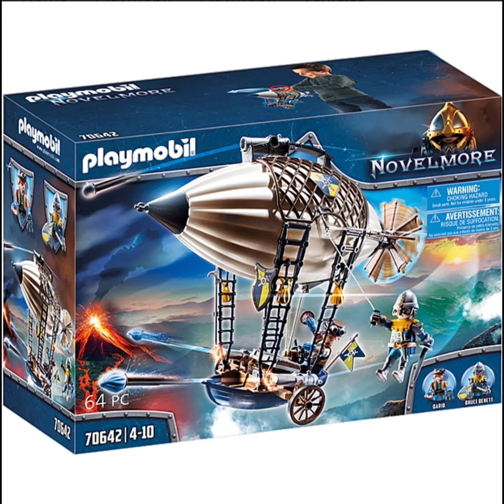Playmobil Novelmore Part 2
Playmobil 70642 Novelmore Knights Airship

The Zepplin is an ingenious invention from Dario daVanci's workshop. As a ship of the air, it can not only transport people or valuable objects with speed, but can also attack from lofty heights thanks to its integrated cannons. Dario DaVanci is an ingenious inventor. His latest stroke of genius takes the Knights of Novelmore up in the air, for it is an impressive zeppelin. Not only can the airship transport people and valuable items with great speed, but it is also a well-equipped air attack machine. Thanks to the integrated cannons, the Knights of Novelmore are also ready to fire from above at any time. Alongside Dario there is the brave knight Bruce Benett. The Burnham Raiders better watch out for these battle-ready air knights! Playset includes Novelmore characters inventor Dario DaVanci and knight Bruce Benett, a zeppelin with firing cannons, water bullet arrows, treasure map, treasure chest, shield, sword, gold sack and many more exciting extras for great flying adventures. The zeppelin has space for two figures and can drive on the ground with the wheels. Ages 4 and up

Playmobil 70227 Novelmore Burnham Raiders Spirit of Fire

And it burns, burns, burns… that Playmobil 70227 Novelmore Burnham Raiders Spirit of Fire! This mighty warrior uses its magic to light up the battlefield! It includes a warrior complete with burning mace, net, and daggers - will they turn the tides of battle? Ages 8 and up. Pyralia figure stands 3-inches tall.

Playmobil 70749 Novelmore Violet Vale Air Magician

Fight or fight? How about fight and flight with the Playmobil 70749 Novelmore Violet Vale Air Magician! Complete with awesome robes and fancy hat, this mystic man of magic includes some of the most ornate Playmobil clothes in the line's history. The 3-inch figure is articulated and includes magical blasts and a cool staff which he can take on his awesome flying machine, which comes complete with magic mandibles. Don't miss this one!

Playmobil 70221 Novelmore Burnham Raiders Fortress Playset

Get ready for battle at the Playmobil 70221 Novelmore Burnham Raiders Fortress Playset! With 215 pieces, your best adventures continue here. A horse on fire joins a dragon and four figures, hammers, treasure, torches, crossbows, swords, shields, and everything you need for the a